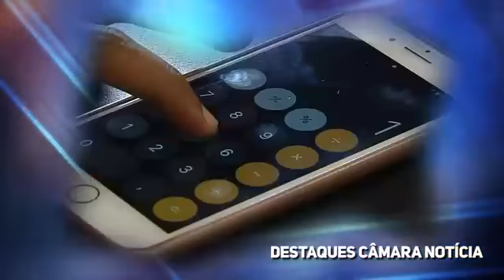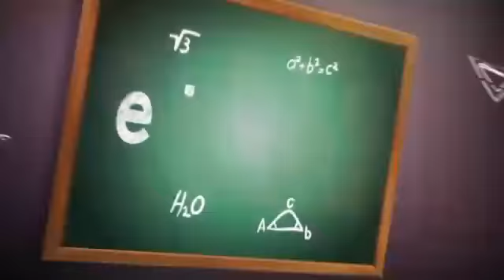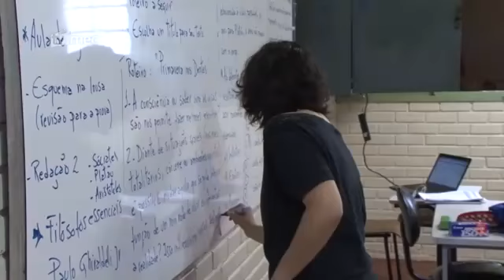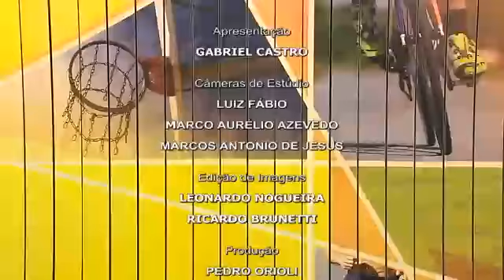Jornal Câmara Notícia 19/12/2018